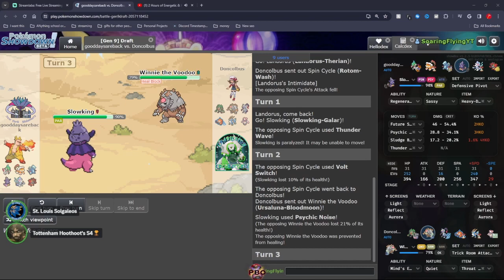Pokémon Draft League | PBO WEEK 2 | Charleston Chestnaughts VS New York Malamars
pbo This is Week 2 of the PBO in the Unova Conference